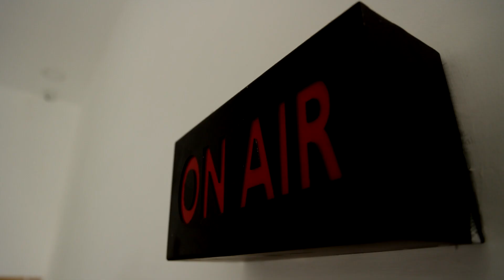ஸ்லீப்பிங் மோடுக்கு சென்ற அழகிரி.! அதிகாலையில் எழுந்ததால் அயர்ச்சி! | KS Alagiri Sleeping | Congress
ஸ்லீப்பிங் மோடுக்கு சென்ற அழகிரி.! அதிகாலையில் எழுந்ததால் அயர்ச்சி!